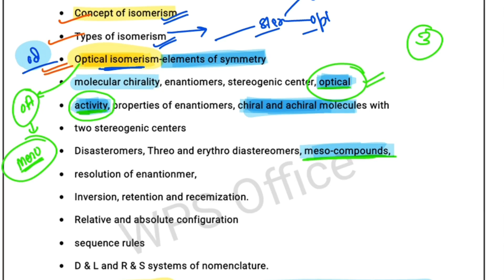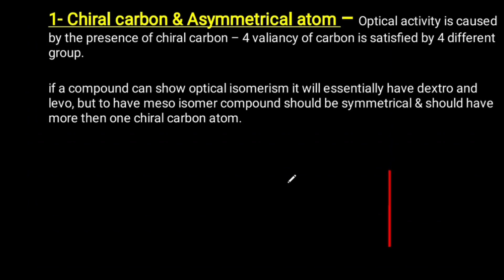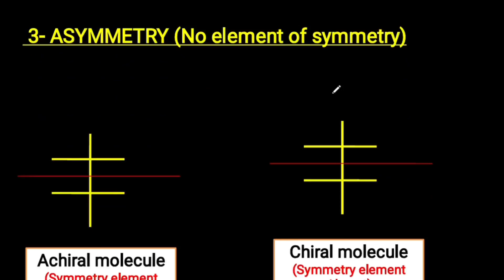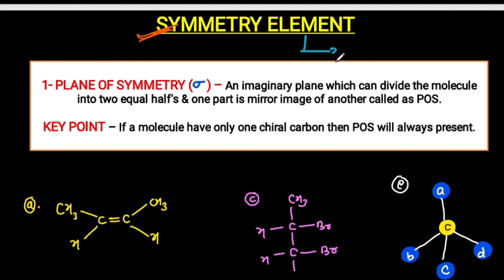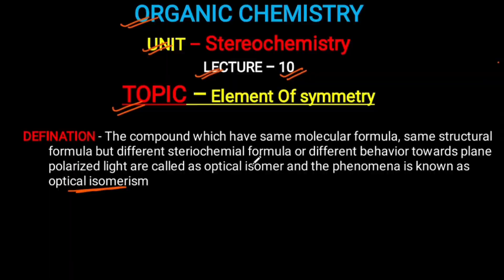Element of Symmetry - Optical Isomerism (Theory+Example)